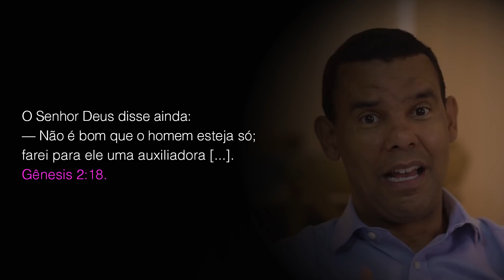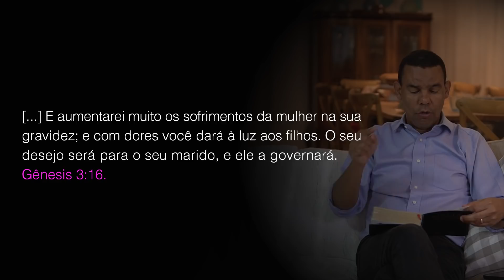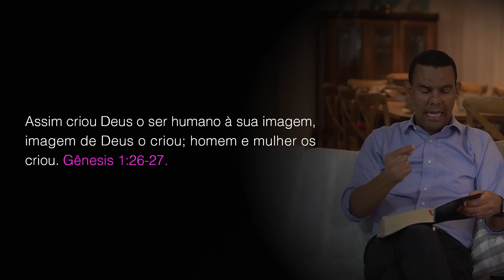A BÍBLIA É UM LIVRO MACHISTA? | Clube Antifeminista + Rodrigo Silva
Convencidas da existência de uma suposta "conspiração masculina" estabelecida ao longo dos séculos para oprimir as mulheres, feministas infiltradas no meio cristão buscam subverter a percepção de um DEUS PAI problematizando a própria Bíblia: escrita por homens, a verdade revelada teria sido "distorcida" para favorecer os desígnios do PATRIARCADO - um sistema social estabelecido para assegurar a supremacia masculina.

Seria a Bíblia, portanto, um livro machista e até mesmo misógino?

Para responder essa pergunta, o CLUBE ANTIFEMINISTA traz até você uma aula imperdível com o professor Rodrigo Silva. Mestre em teologia, com doutorado em arqueologia clássica e pós-doutorado em arqueologia bíblica, ele irá analisar texto e contexto de trechos bíblicos que as feministas costumam polemizar, trazendo luz sobre essas questões.
Caso ainda não tenha feito a sua matrícula, corra agora mesmo para o htttps:// (link na bio) e garanta a sua participação na maior comunidade brasileira de estudos sobre o feminismo. Todas as nossas aulas podem ser assistidas onde e quando você quiser, pois o conteúdo fica gravado e o acesso é vitalício.

Bons estudos! 📚 🗒️ ✍🏻🤩